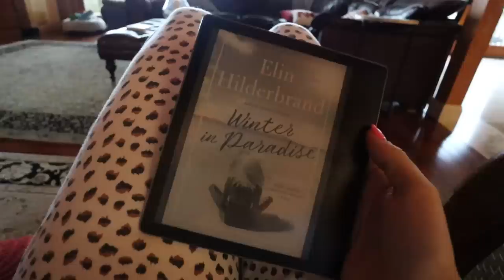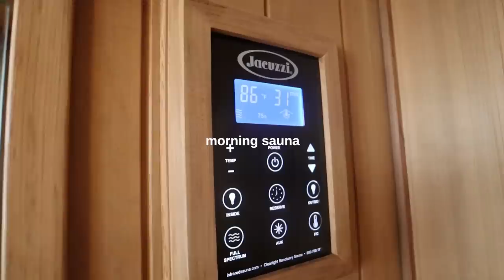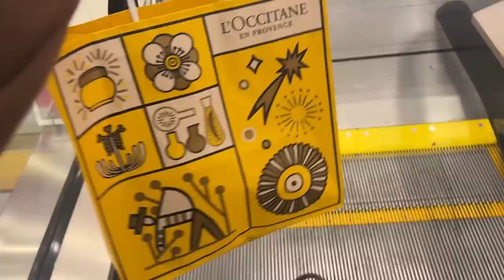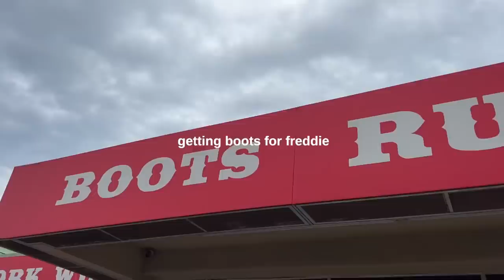week in my life: home for the holidays 🎄♥️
merry christmas and enjoy this vlog of my week at home in tampa doing all of my favorite things while prepping for christmas.. links mentioned below!!! xoxo, dani